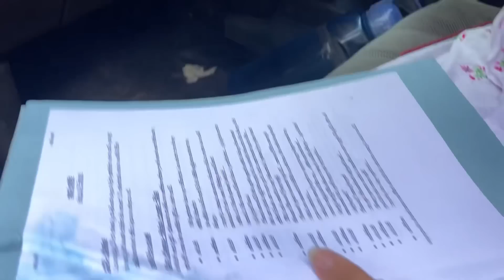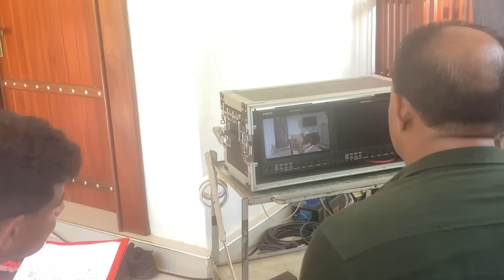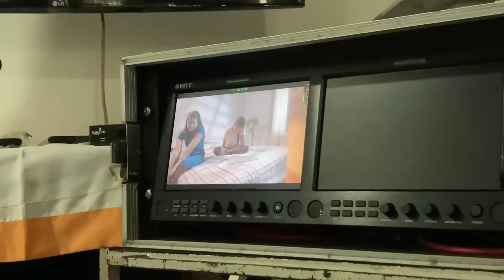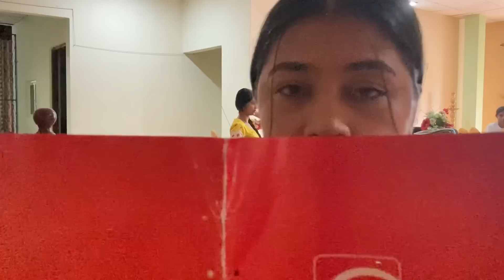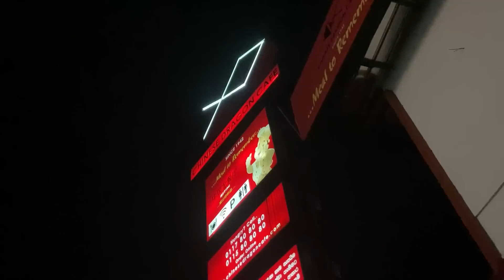අයියෝ මගේ ඇහැ😢/ Don&Niki/Teledrama/ BTS/Nikitha reimers/ Wesak Drama /TV Derana@donandnikiofficial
Hello everyone welcome to our youtub channel!!!
 This is how we spend our day in a shootday !! hope y’ll enjoy it..
andWe do videos about reviews, challenges and Vlogs hope y,ll like it.

NIKI - Instagram › nikith...NiKi💗 (@nikitha_reimers) • Instagram photos and videos